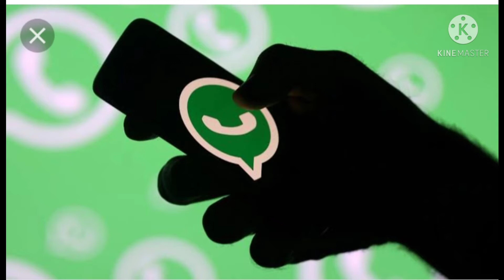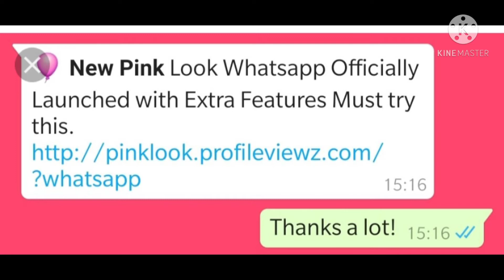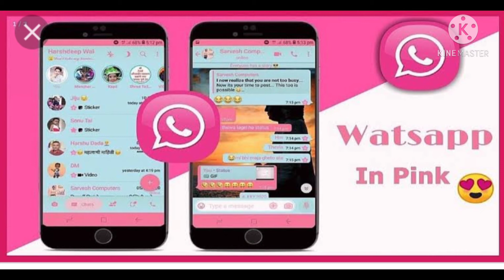Warning 📵 Don't Touch Is Link !! Pink WhatsApp Virus 😱😱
don't download pink WhatsApp..

refare code..JAGS 360